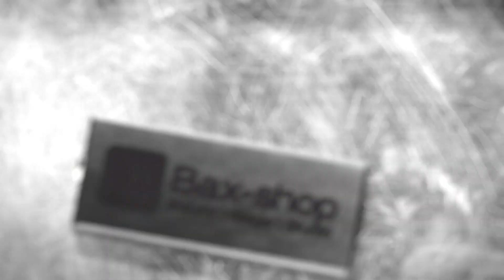Showtec Flexstrip Set RGB 3 Meter Review | Bax Music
Meer info De Showtec Flexstrip Set RGB is een betaalbare en zeer rendabele LED-strip voor het creëren van de juiste sfeer in uw interieur. Deze set bestaat uit een 12 Volt netstroomadapter, controller met ingebouwde lichtprogramma's (fades), infrarood afstandsbediening, verlengkabels, bevestigings-clips en natuurlijk de 3 meter RGB LED-strip. De strip zelf is zeer flexibel en voorzien van zogeheten SMD chips. Hierdoor is hij slechts enkele millimeters dik en eenvoudig weg te werken in hoeken, kieren en gaten, zowel recht als gebogen. De ideale decoratie voor thuis, cafés en clubs.